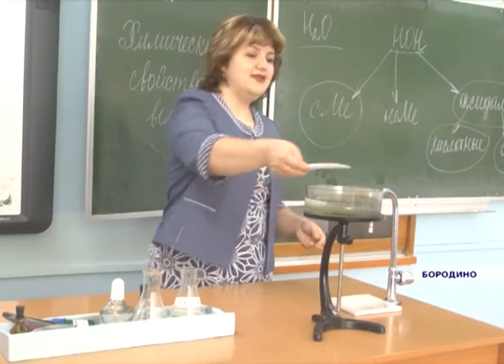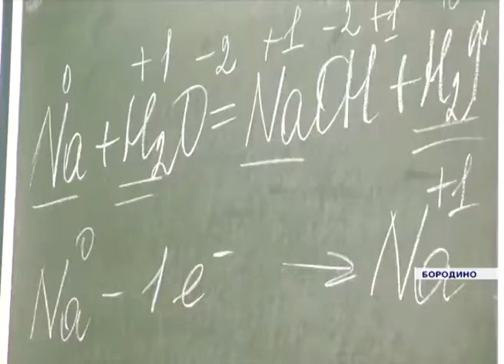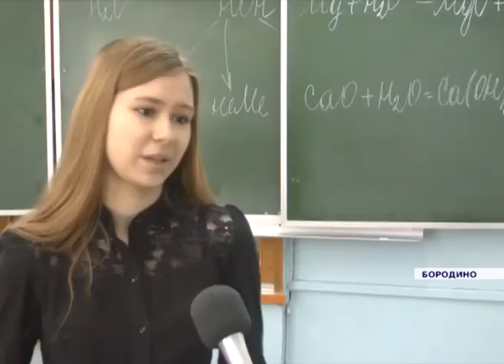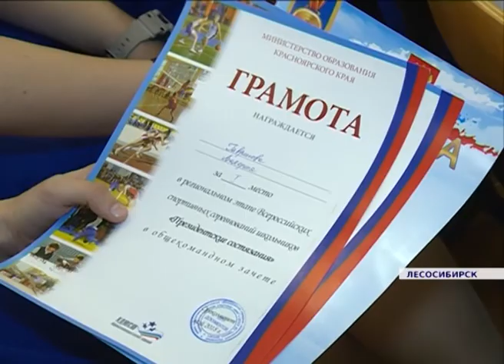Новости районов от 24.05.18